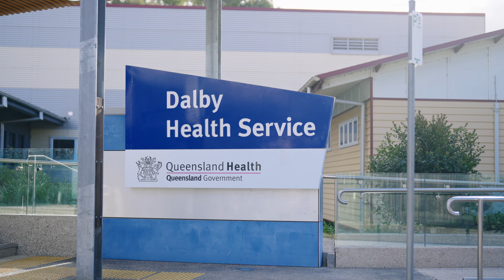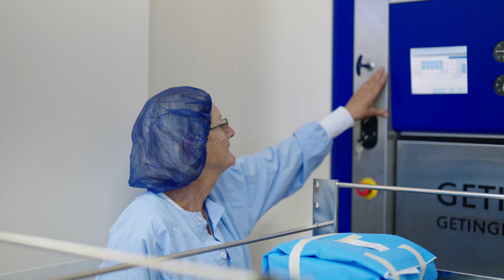A career at Dalby Hospital